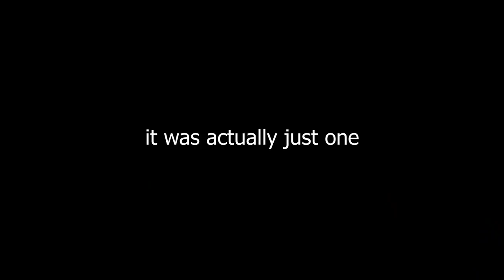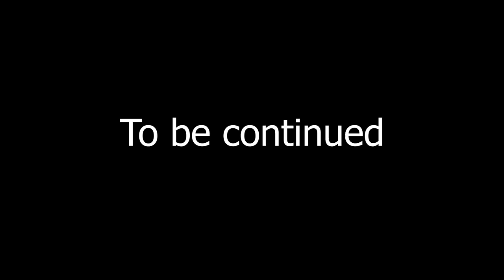Minecraft veteran plays for the second time in 5 years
Today I play SOLO Minecraft for the second time in 5 years. Spoiler: I'm still terrible.